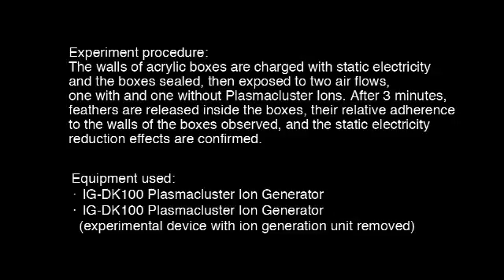Sharp - Air Purifier - Reducing Static Electricity Feather demo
Sharp Air Purifier reduces static electricity in the air.